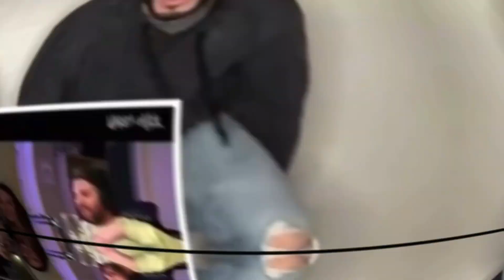Americans React to Dave Two Birds No Stones | Reaction!!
Welcome to the C&N Podcast, we are your host Chris from TheJavierLifestyle & Nick from Fevar T.V.!! We are reacting to Dave "Two Birds No Stones."